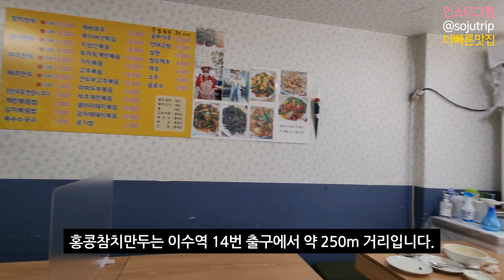첫 경험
반갑습니다.
영상 봐주셔서 대단히 대단히 감사드립니다.

홍콩참치만두
서울특별시 동작구 동작대로29나길 35